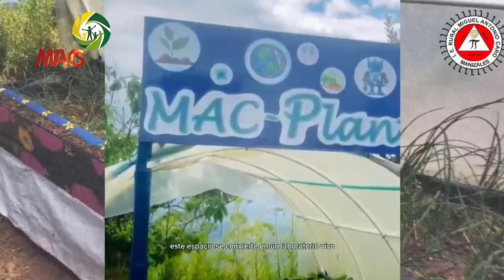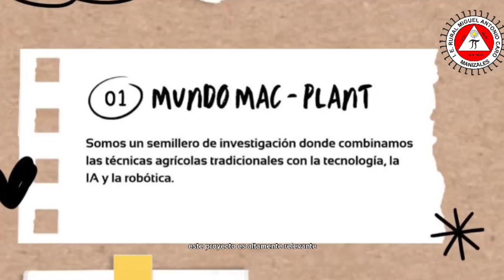Presentación de proyecto MAC-PLANT